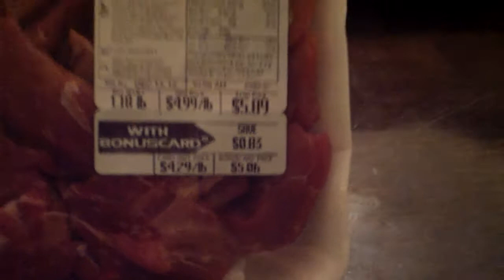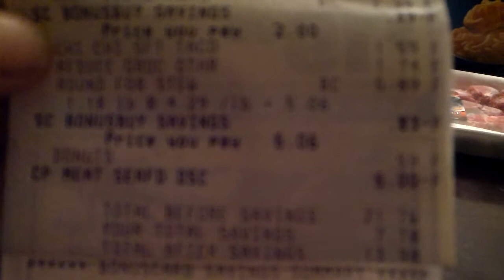I just paid .06 Cents for Beef!!!!!!!!!!!!!!!!!!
Giant Food stores is have a great promotion.